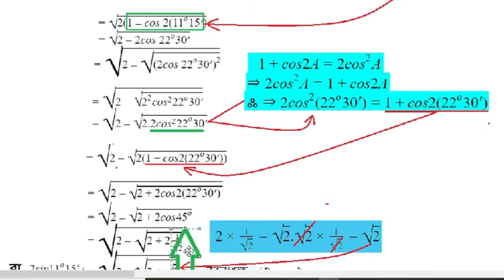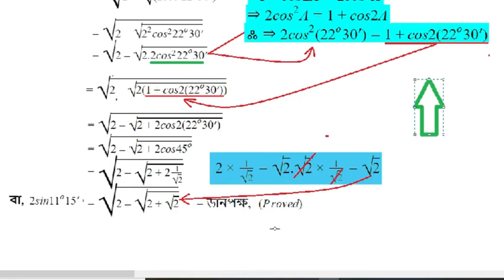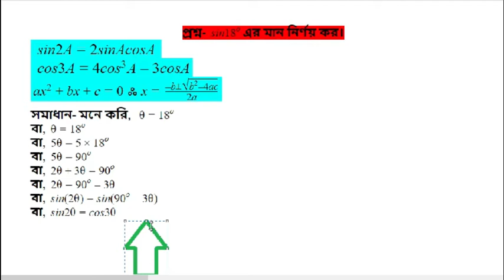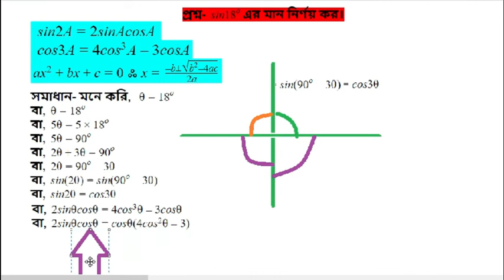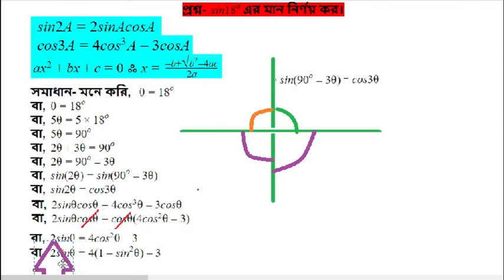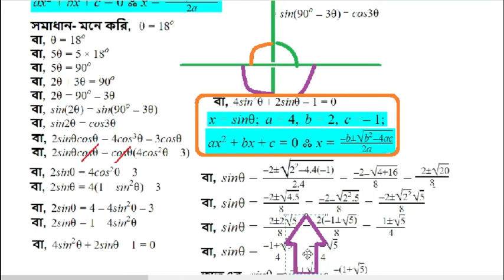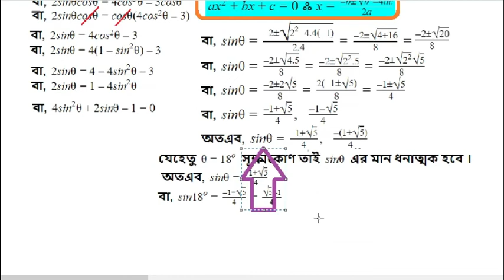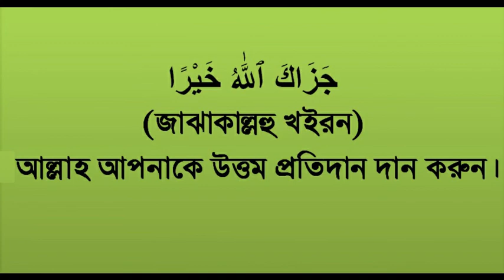3. উপগুনিতক কোণ (chapter 13)